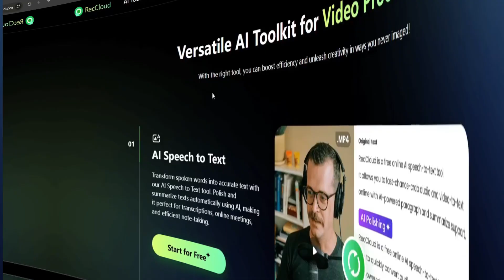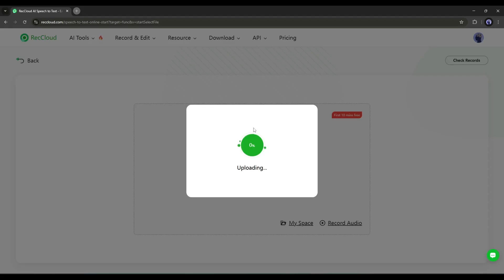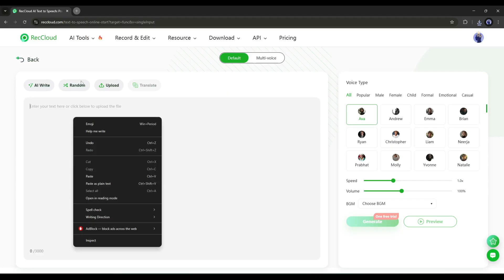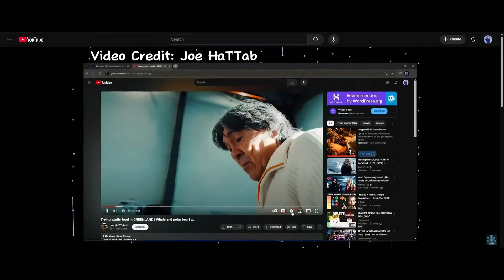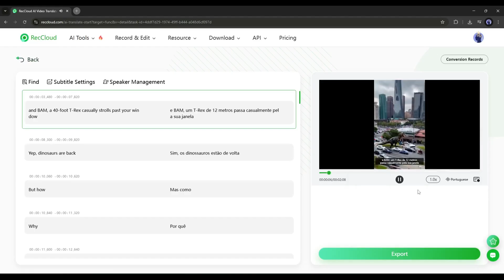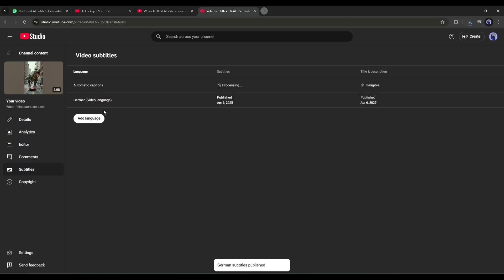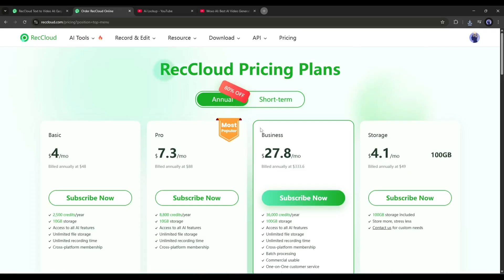Best AI Tools for YouTube Creators | Text to Video AI, Translate Videos, AI Subtitle Generator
Best AI Tools for YouTube Creators. Text to Video AI, Translate Videos,  AI Subtitle Generator and More. Today, I will introduce an AI tool can be used AI Video Generator. With this video you can translate video, Generate subtitle. This AI tools for YouTube videos is a perfect speech to text, AI video translate and AI subtitle generator. To learn more about this YouTube automation tool, Let’s watch Best AI Tools for YouTube Creators. Text to Video AI, Translate Videos,  AI Subtitle Generator and More.

Are you searching for the best tools for YouTube automation. Then you should use RecCloud AI. RecCloude AI is one of the best YouTube automation AI tools that can generate video using text to Video AI Generator, Generate AI Subtitle, Translate Video Language. Summarize videos and many more. You can also generate script using the speech to text tool and generate voiceover using text to speech feature. Let’s  what we talked about in this video.
Creating engaging YouTube videos is easier than ever with the latest AI tools for YouTube videos. Whether you need an AI video generator for YouTube like RecCloud AI or want to create subtitles with AI, there’s a solution for everything.

Looking for a free option? Try an AI subtitle generator free tool to make your content more accessible. Need to reach a global audience? An AI video translator can help, while an AI voice over generator can bring your scripts to life—yes, even with txet to specch (oops, text to speech) tech! If you prefer speech to text AI, that’s available too, perfect for transcribing interviews. Want to turn blogs into videos?

A text to video AI generator or AI video generator can do that in minutes. For creators who rely on narration, text to speech for YouTube videos saves time, and a text to video converter can transform scripts into visuals effortlessly. Wondering how to add subtitles to a video? Tools to add subtitles to a YouTube video automate the process, and with AI tools, it’s a breeze. Specifically, how to add subtitles in YouTube video becomes simple with an AI subtitle generator. If you need a text to video generator AI, there are even text to video AI free options like a free text to video AI generator.

For those exploring AI-generated YouTube videos, tools to create subtitles for YouTube or add AI subtitles for video streamline editing. Whether you need to add subtitles to video or enable automatic subtitles for YouTube videos, AI has you covered—making content creation faster and more professional!

📝 Video Breakdown of this free AI video generator:
00:00 Intro: Best AI Tools for YouTube Creator
00:15-  Introduction to RecCloud AI
01:04-  AI Speech to Text
02:17    Translate Script in another Language
02:38  Generate  Voiceover using Text to Speech
04:15  AI Translate Video Language
05:40   AI Subtitle Generator
06:20   Generate YouTube Video Using Text to Video AI
07:06  Conclusion and Wrap up

This all about how you can use RecCloue AI as you YouTube Automation tool and Grow YouTube channel using AI. Text to Video AI, Translate Videos,  AI Subtitle Generator and More